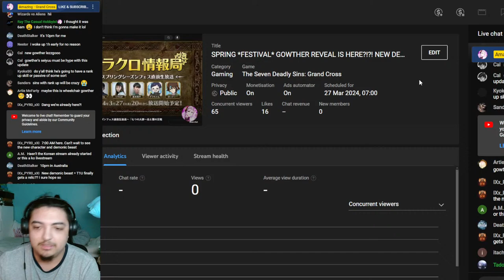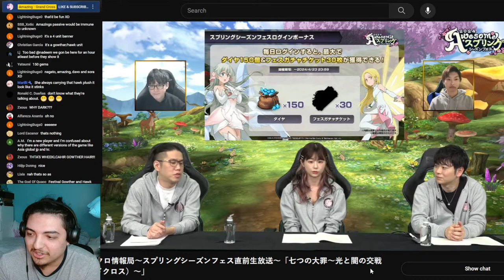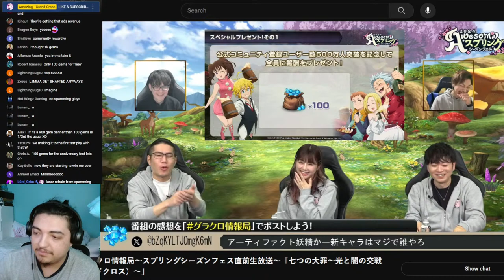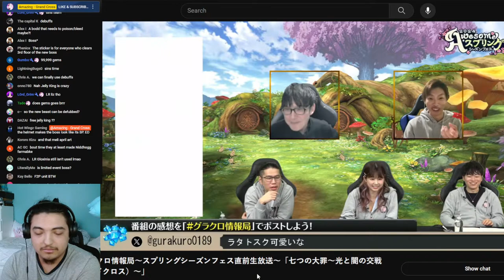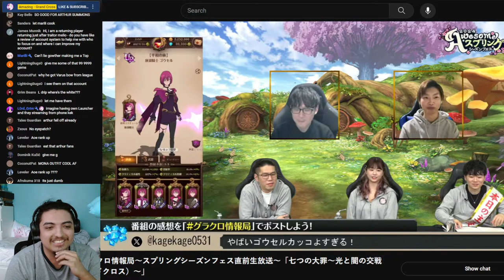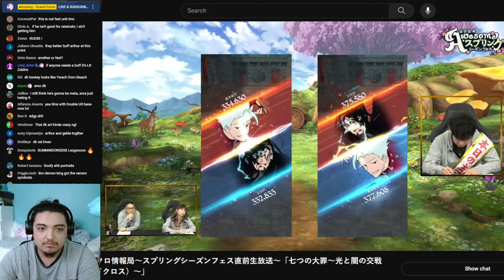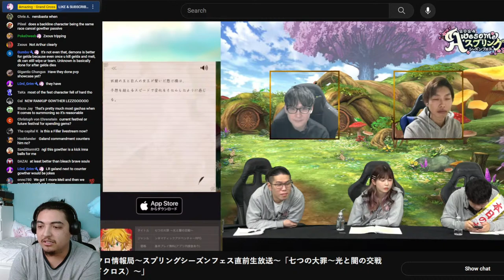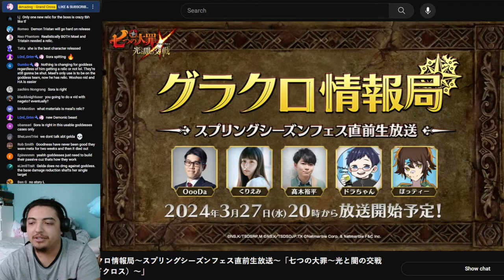SPRING *FESTIVAL* GOWTHER REVEAL IS HERE?!?! NEW DEMONIC BEAST SHOWCASE?! KR/JP LIVE STREAM!!